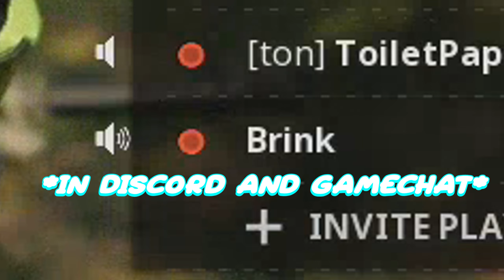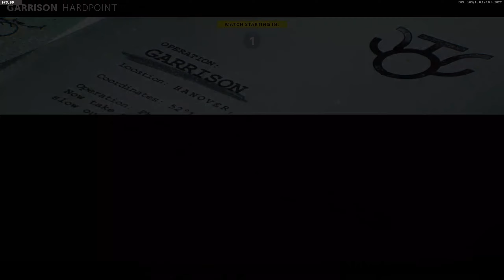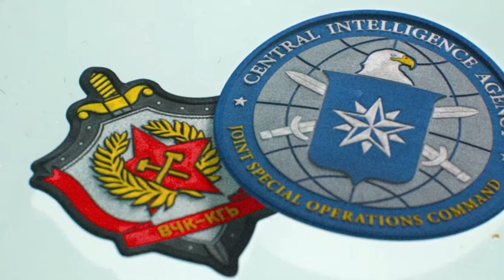Cold War Funny Moments but we ROAST each other...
Music ▼

I see you at the bottom of Description! What you doin down here? Lurkin around like a creep!